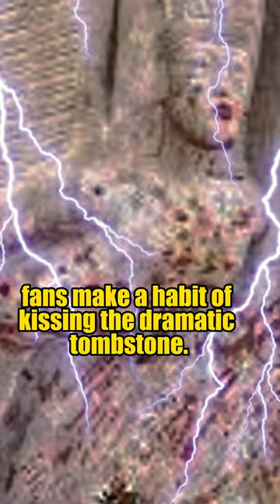The tomb that had too much lipstick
We urge any history buffs following the channel to take a tour of Pere Lachaise. It is the last resting place of so many stories. It includes Oscar WIlde's tomb – a rare place where people come to slap on some lipstick and kiss the stonework. Now you could get a fine for doing so.

This channel will bring you unusual stories from history, often shocking, often surprising.